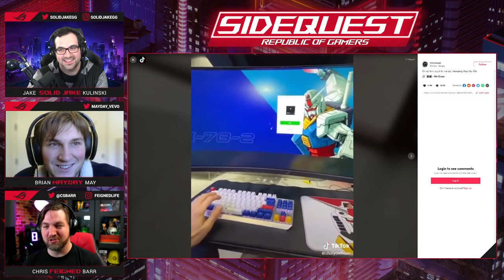ROG Sidequest Podcast - Ep.4 - Space & Flight Simulators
On Episode 4 Jake, Chris, and Brian discuss the rising popularity of space and flight simulators, and their various control schemes they use.